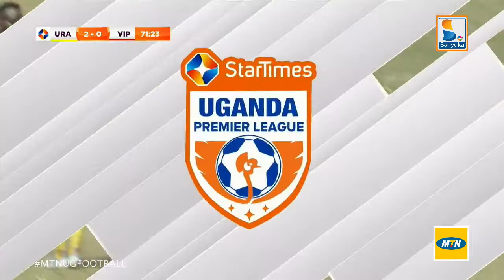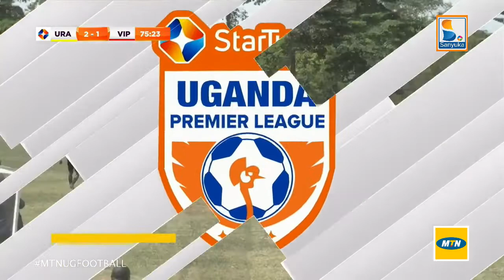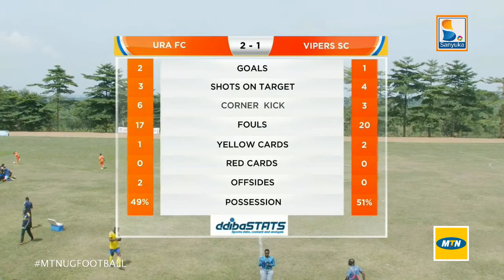URA FC 2-1 VIPERS SC. Goals And Highlights At Arena Of Visions Ndejje.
URA FC 2-1 VIPERS SC.
Goals And Highlights At Arena Of Visions Ndejje.